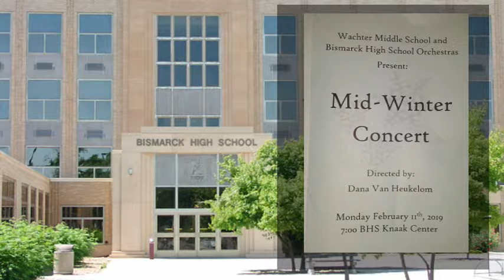7 - Bismarck High School Mid Winter Orchestra Concert - 2019 Feb 11